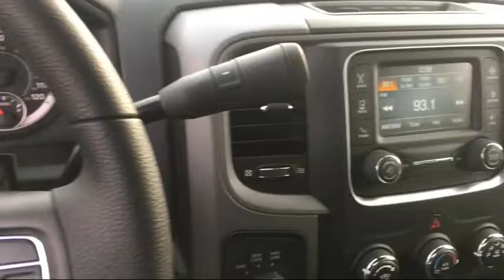2017 Ram 3500 Tradesman Elk Grove Sacramento Roseville Folsom Rocklin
2017 Ram 3500 Tradesman Stock Number: 26310D Vin:3C63R3GL0HG603288.

8480 Laguna Grove Dr.